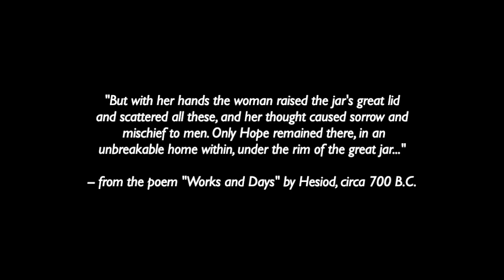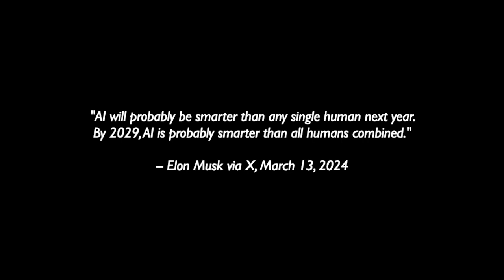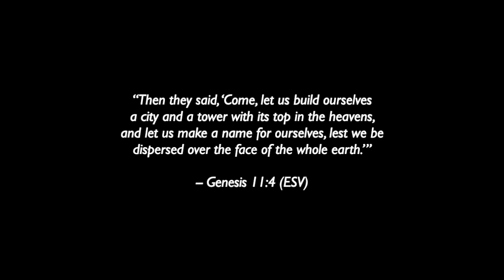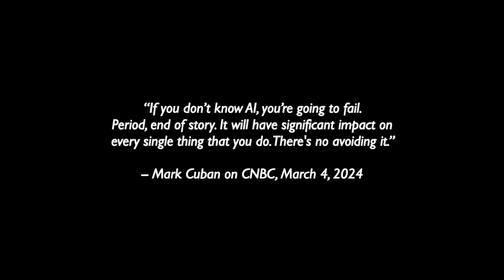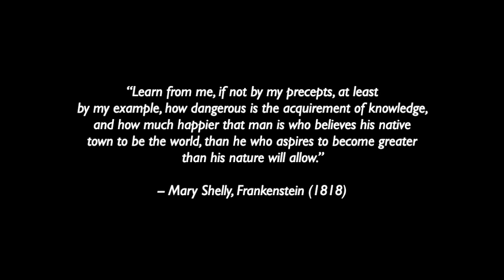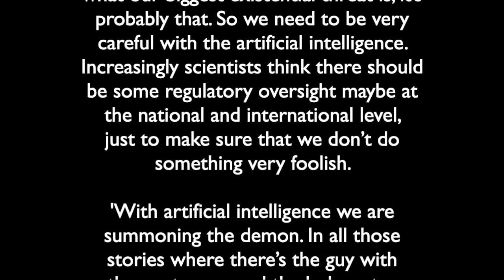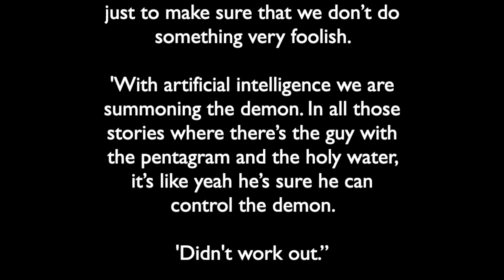AI: Coding Pandoras Box (Full Interview)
What is AI? What impact will it have on humanity? Will it be largely positive or negative? What are the dangers and risks? What is transhumanism? Can we maintain control of this technology? What might happen if we can't?

In this series of conversations which have been collected into this single video, I sit down with Rick Allen to discuss these questions and more. He has been following the development and trajectory of artificial intelligence for the past 30 years, and argues that this new technology is something that we ignore to our peril. It WILL affect everyone of us. So, what do we do now?

CHAPTERS:

Part 1:
Coding Pandora’s Box
recorded 3/10/2024

Part 2:
Stages of Evolution
recorded 3/10/2024

Part 3:
The New Tower of Babel
recorded 3/14/2024

Part 4:
The Transhuman Race
recorded 3/15/2024

Part 5:
How Shall We Live?
recorded 3/17/2024